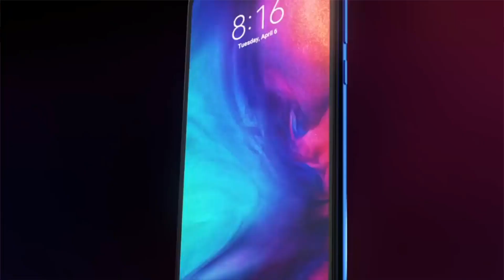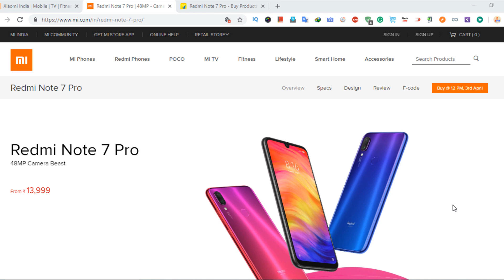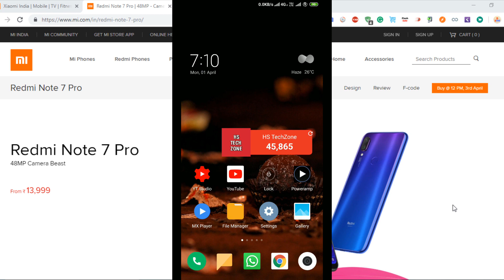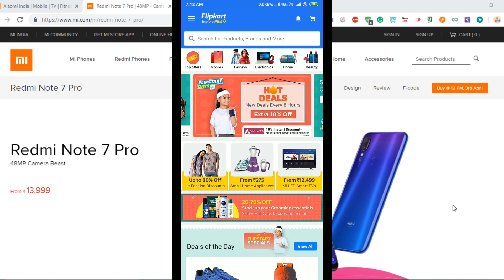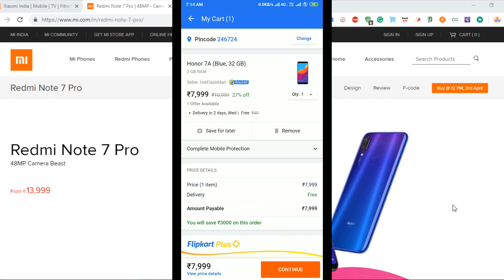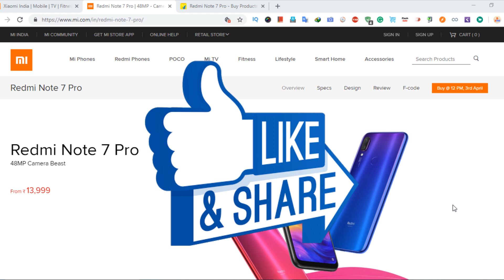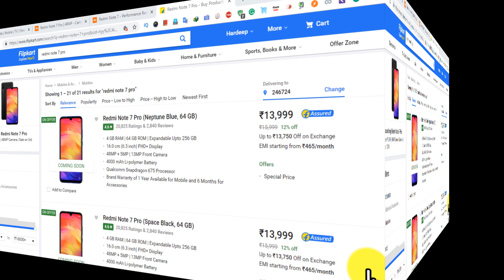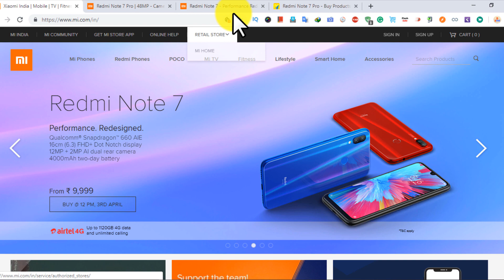How To Buy Redmi Note 7 Pro In 4th Sale On 3 April 2019 | Redmi Note 7 Pro Kaise Kharide?